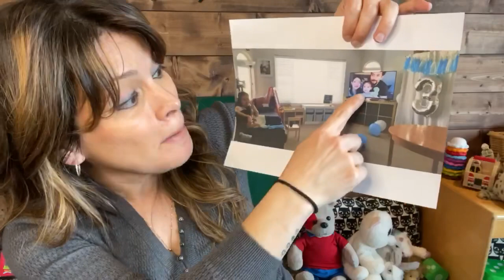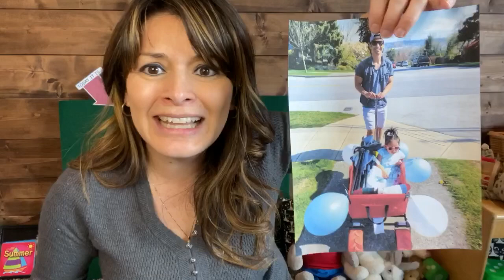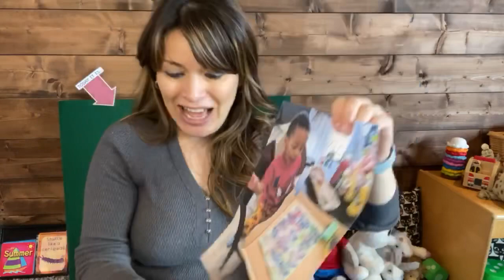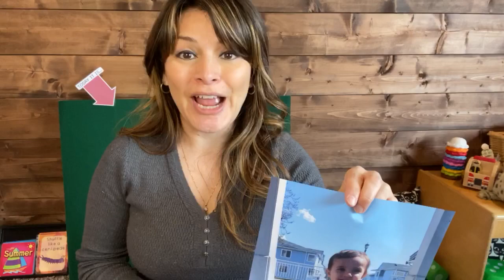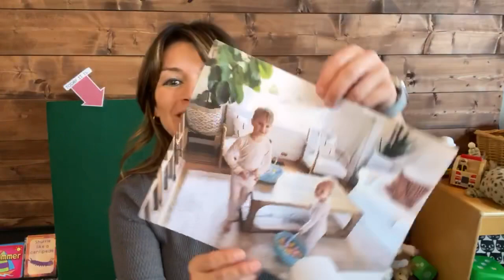What are our friends doing? We Miss You!!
Let’s see what the friends have been up to this past week! And old friends joins us and the Teachers sing you a special song. 💗